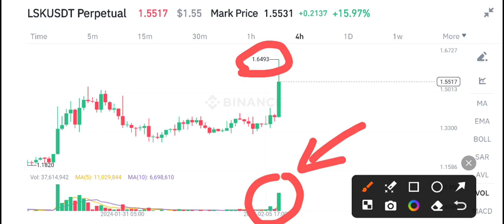Lisk LSK Next Target! LSK coin Price Prediction! LSK Coin News Today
Queries Solved:
1.  today target
2.  price today
3.  price prediction
4.  token today target